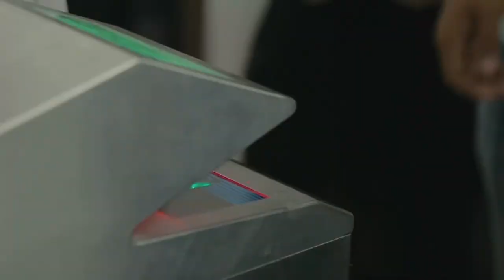Lena Oberdorf Is A Star In The Making | The Contenders - Ep.13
The Contenders aims to be the series that provides you everything you'll need to know about the Women's World Cup.

About WSN:
Welcome to the Women’s Sports Network -- The first-ever 24/7 streaming network dedicated exclusively to women’s sports. We feature original programming, game action, award-winning docs, athlete profiles, behind-the-scenes stories and our signature daily studio show GAME ON.

Powered by female voices that celebrate women’s sports from the latest news and hottest topics to the what’s current in sports-adjacent pop culture, GAME ON has its finger on the pulse.

Every day, the Women’s Sports Network champions the voice of the athlete and the love of women’s sports- for all fans, everywhere.